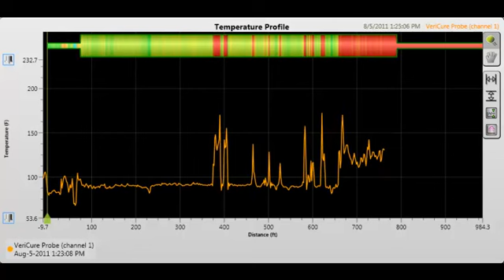dts_110706.mp4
Temperature monitoring during installation of a CIPP liner in a 68" stormwater line 714' long.